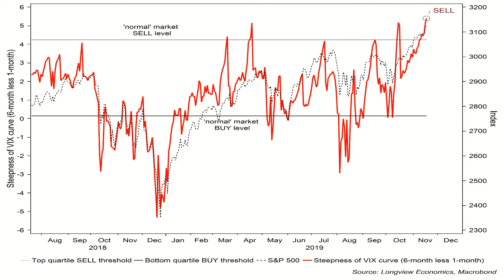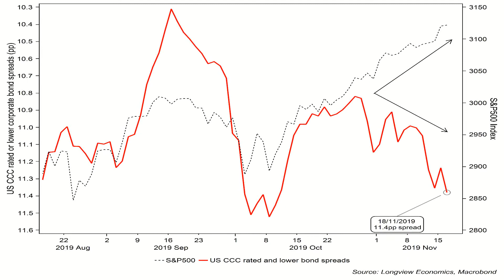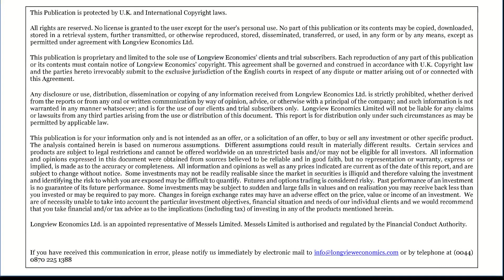US equities finely poised - ShortView 1 Minute Market Hit (19th November 2019)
What matters today for traders:

• UK election debate between two key leaders – Johnson/Corbyn (8pm GMT)
• Williams doing a moderated discussion at SIFMA Annual Meeting in Washington (2pm GMT)
• US housing starts & building permits
• Price action inc. sector rotation & behaviour of US 10yTs